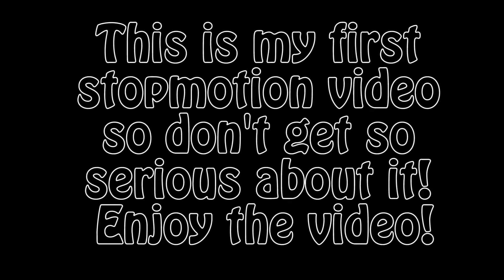Lego Batman Episode 1 Meeting of the Heroes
Batman invites the super heroes to have a meeting but then things go wrong!